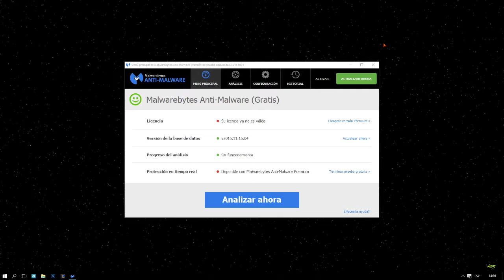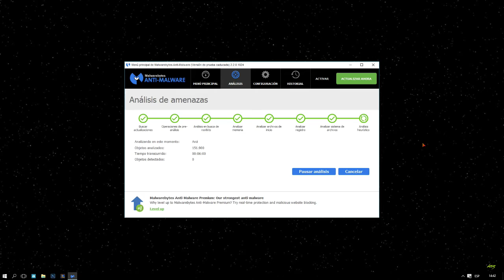Malwarebytes Anti Malware - Windows 10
Windows 10 Test
Probando Malwarebytes Anti Malware